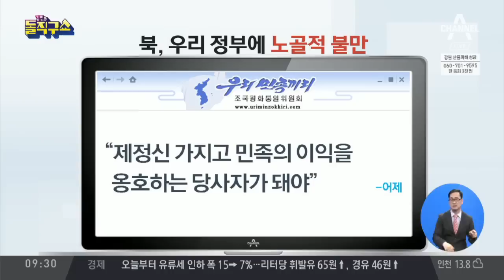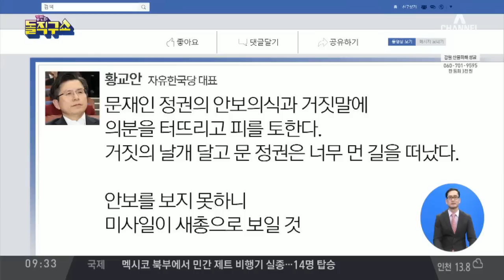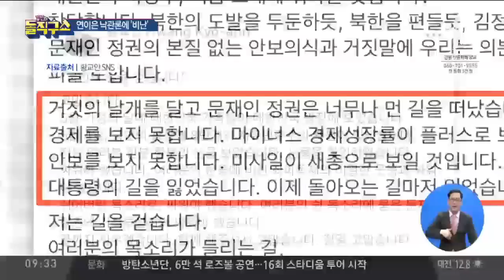문 대통령 기고문 ‘평범함의 위대함’ | 김진의 돌직구쇼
조선 문 대통령, 독일 신문에 기고 "한반도의 봄이 다가왔다"
한국 "서두르지 않고 쉬지도 않고…" 문 대통령, 평화프로세스 지속 의지
서울 문 "남과 북은 생명공동체… 평화란 평범한 사람들의 삶 위한 것"

〈평일〉
08시 00분 라디오쇼 정치시그널 (유튜브 라이브)
08시 50분 김진의 돌직구 쇼
10시 20분 김진의 더라방 (유튜브 라이브)
12시 00분 뉴스A 라이브
15시 50분 강력한 4팀
17시 20분 뉴스TOP10
19시 00분 뉴스A

〈주말〉
12시 00분 토요랭킹쇼·뉴스A 라이브
17시 40분 뉴스TOP10
19시 00분 뉴스A